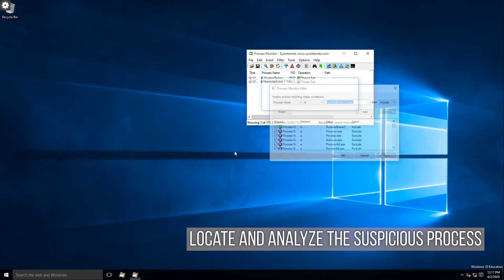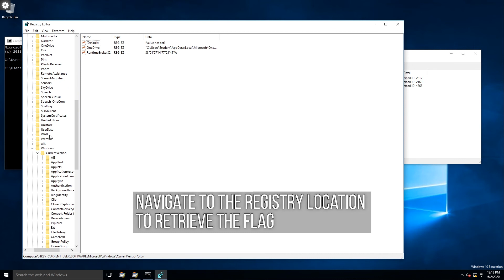2019 President’s Cup Cyber Competition | "The Inches We Need" Walkthrough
Instructional walkthrough explaining the steps involved to complete “The Inches We Need” from the 2019 President’s Cup Cybersecurity Competition.

CHALLENGE DESCRIPTION

Life has been moving fast for you lately. With a rash of new projects at work and the stress of a huge amount of time sensitive work coming in from DHS, your margin for error is approaching zero. Now, you're assigned to do an audit on a machine retrieved from Virginia Task Force 1, an urban search and rescue team partnered with DHS. Please check to ensure the machine is healthy and that nothing is out of the ordinary before we remove it from our evidence cohort and schedule the machine for a routine recycle and redistribution. But whatever you do, be fast, because we need you on other projects by the end of the day!